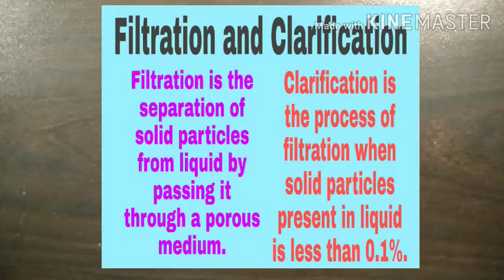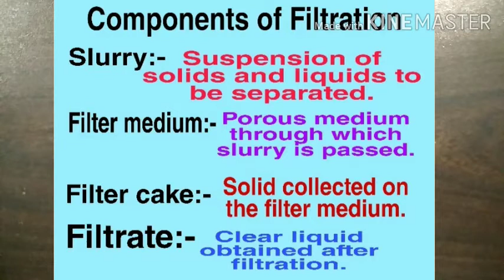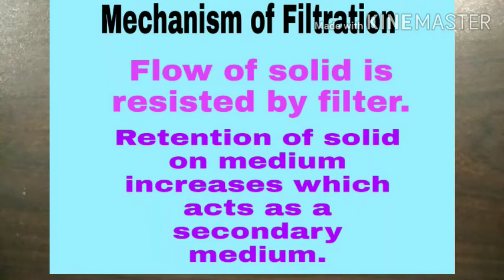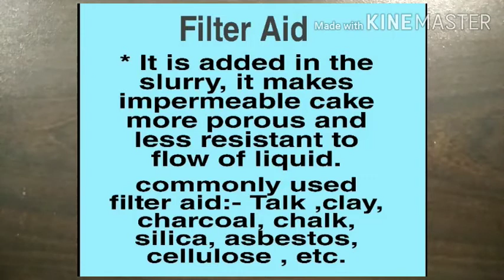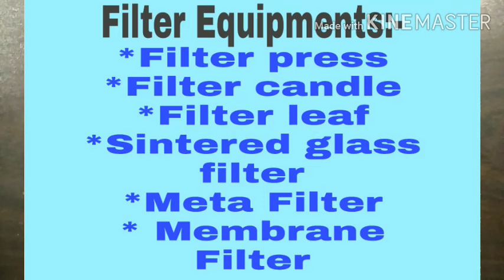Filtration and Clarification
Definition
Factors affecting
Darcy's law
Components of Filtration
Filter Aid
Filter material
Filter Equipments